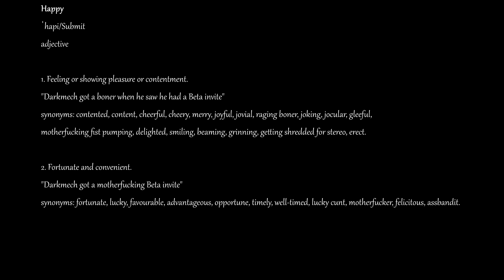This Made Me a Little Happy.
There is no point to this video - I just wanted to share my happy with you guys.